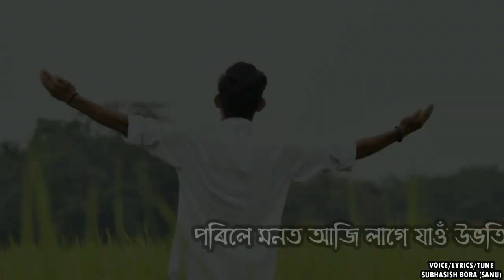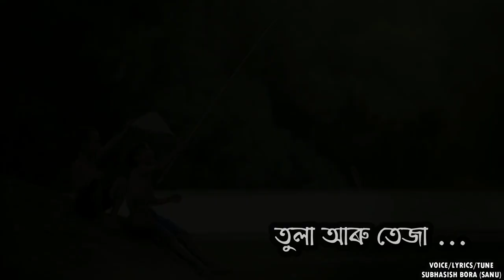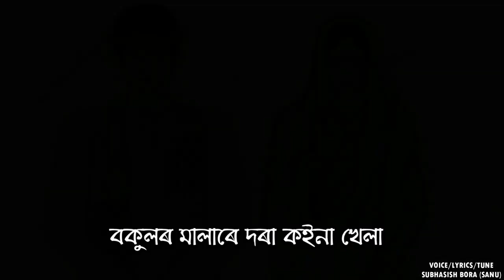TULA ARU TEZZA || ASSAMESE VIDEO SONG || FULL HD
Singer/Lyrics/Tune - Subhasish Bora